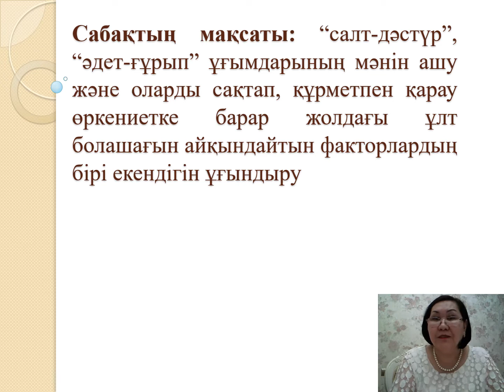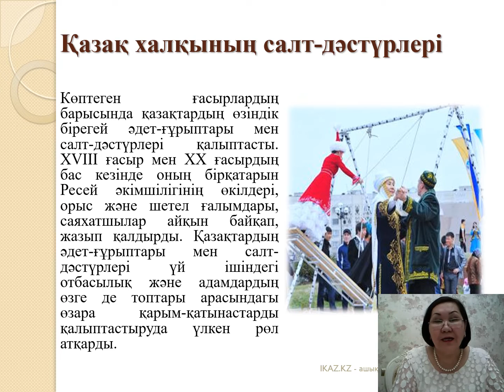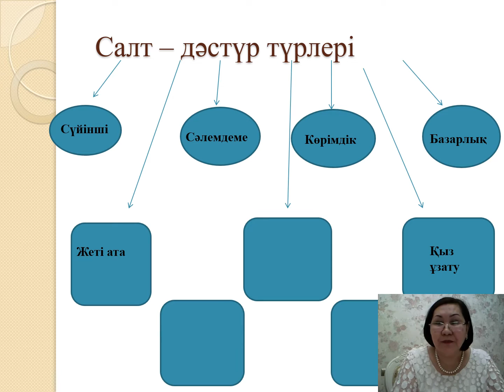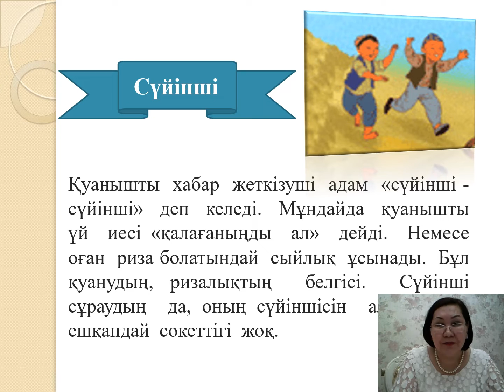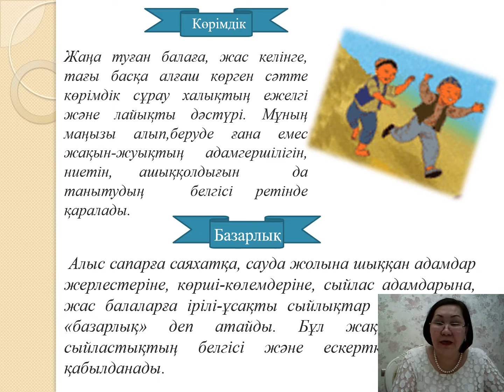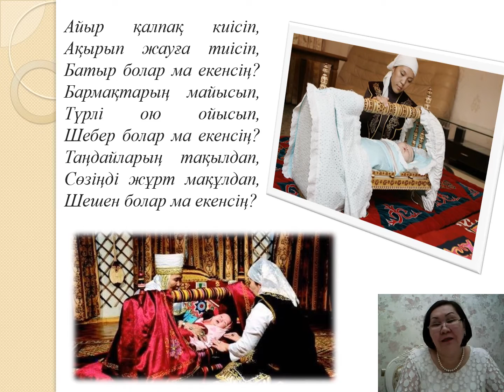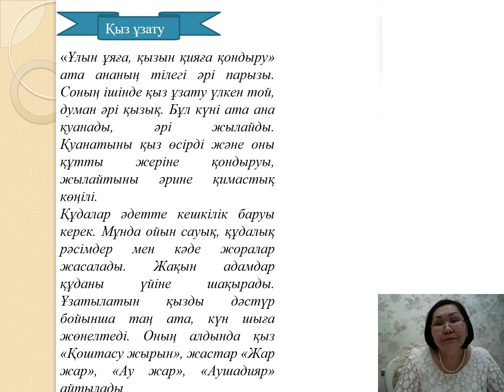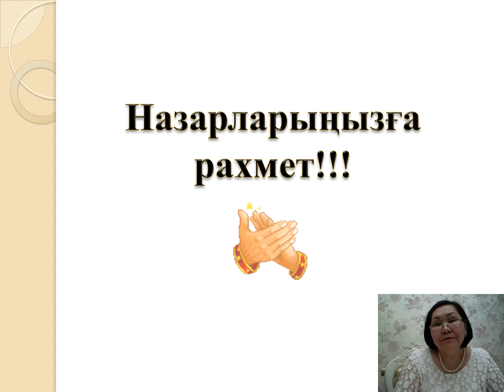Қазақ халқының салт дәстүрлері / Бейсекенова Ж.С.